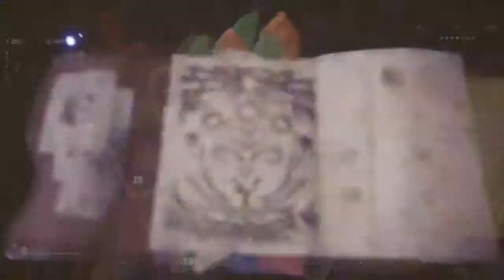"If I was a superhero..."